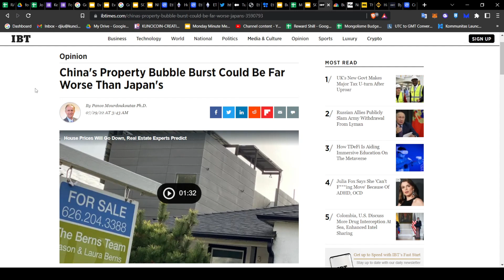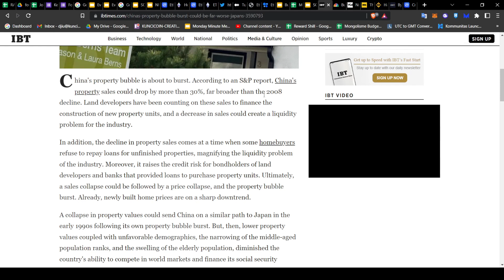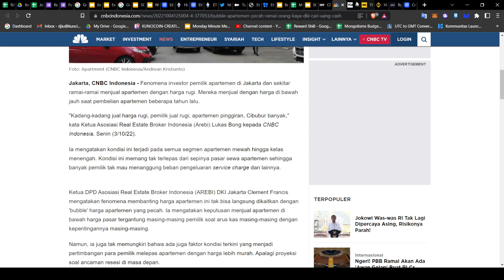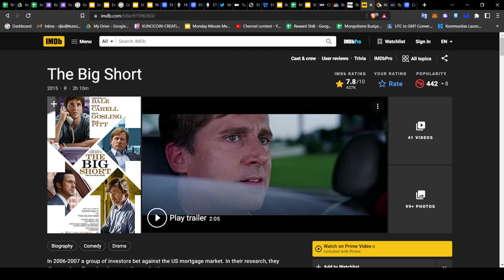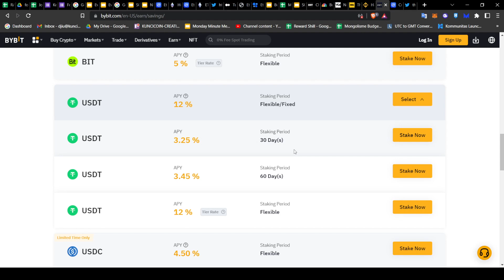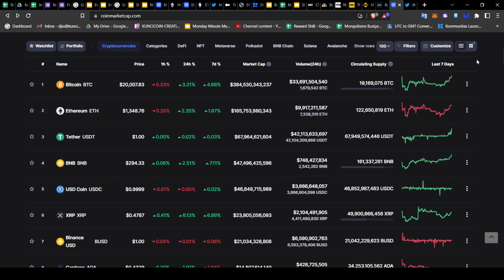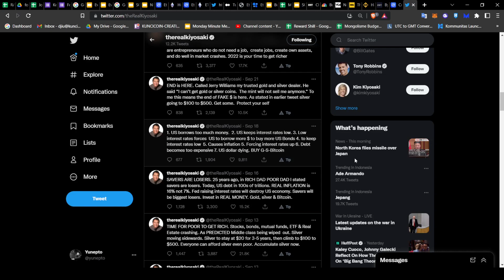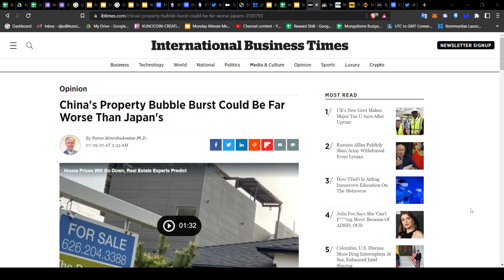SIAP-SIAP PROPERTI CHINA BUBBLE!!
Semua informasi yang terkandung dalam video ini adalah hasil analisa dan prediksi dari data yang dikumpulkan, prediksi yang diperkirakan bisa terjadi dan bisa juga tidak, lakukan money management dengan bijak.

Telegram Group ini sebagai wadah sahabat Crypthosiast untuk saling Sharing dan Diskusi seputar Dunia Teknologi Asset Kripto.

Discord Group ini sebagai wadah sahabat Crypthosiast untuk saling Sharing dan Diskusi seputar Dunia Teknologi Asset Kripto.